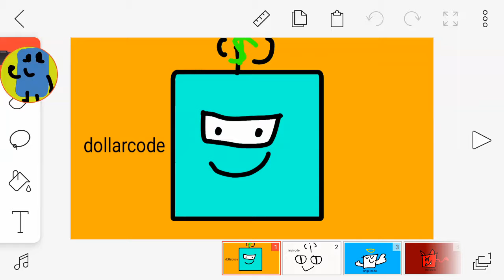My 5 Codebots